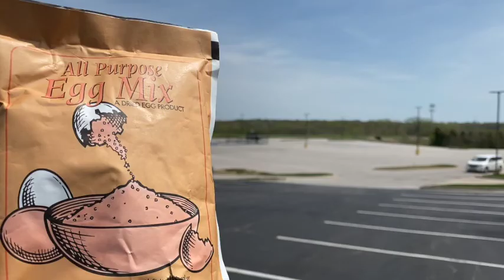IN THE CAR WITH KEV & ROB | Harvesters Swerve Day